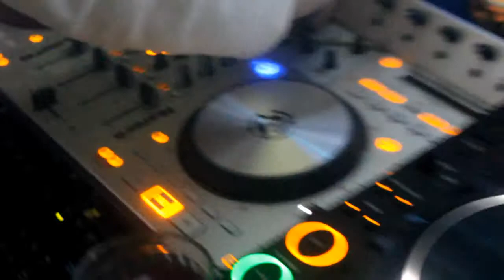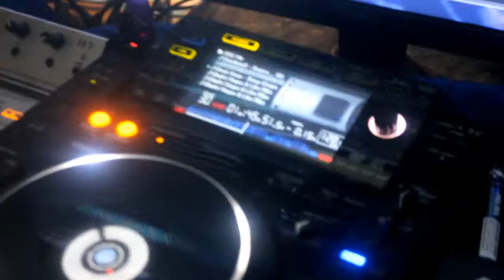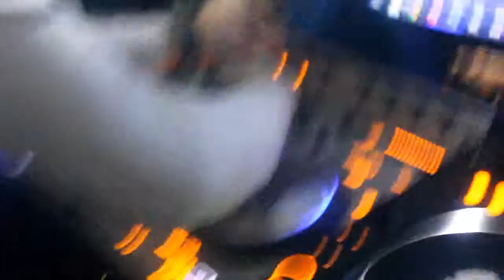JTDj - Tazmania (Studio Set)